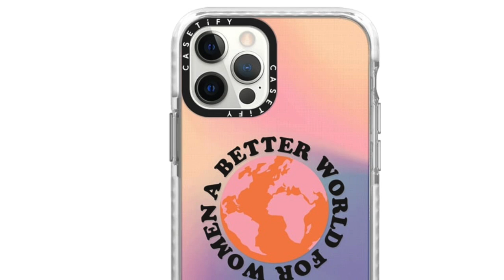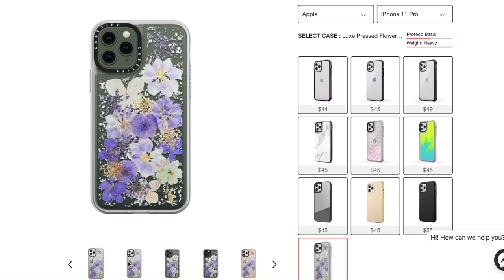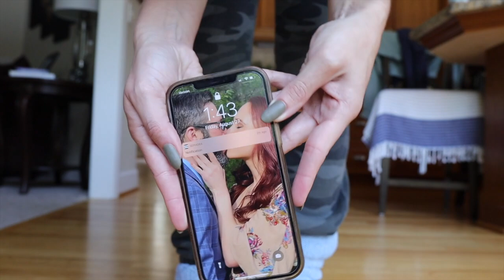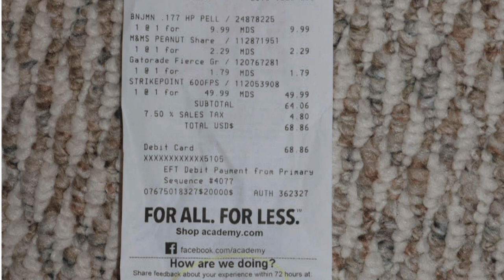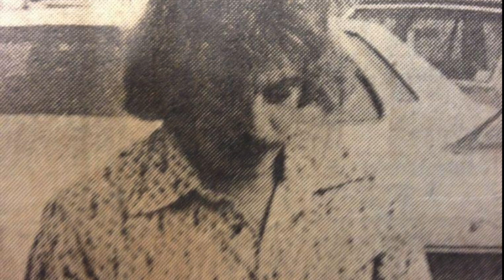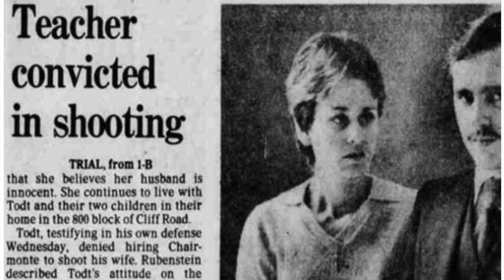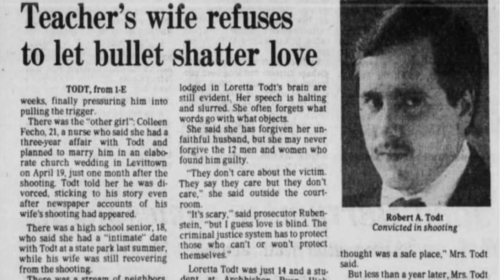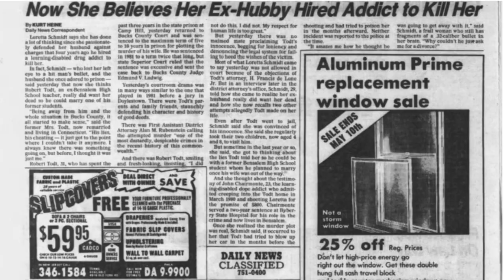Todt Family Murders Part 2